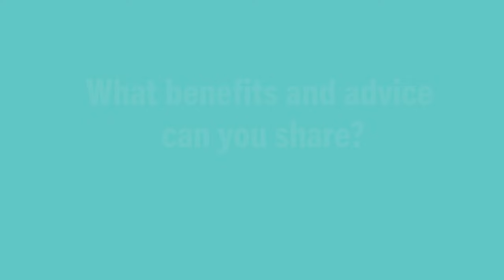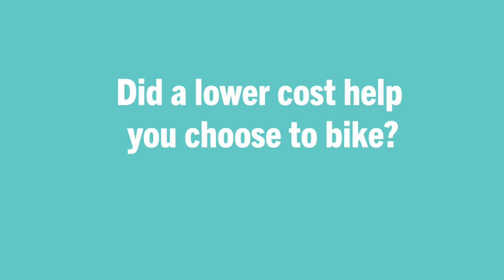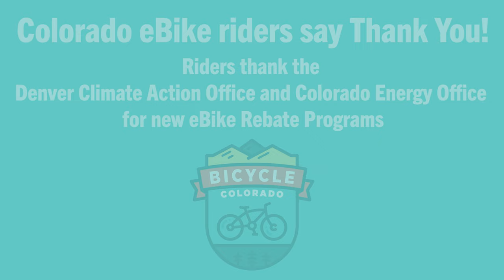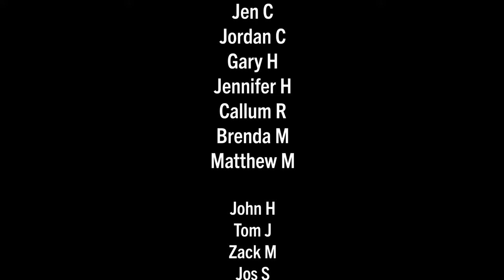Inspiring e-bike participant profiles from Denver's nation-leading initiative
Colorado is #1 nationally in public funding for electric bike programs, opening up new transportation options for residents and business owners statewide. Learn more about how electric bikes are proving to be a game-changing transportation strategy for our health and climate with insights from government leaders alongside stories from individuals who have purchased e-bikes through Denver’s highly successful rebate program.

I was honored to be on-hand at the end of August to film these profile videos on behalf of Bicycle Colorado. I hope you enjoy the video.